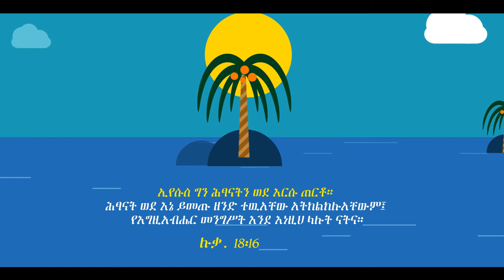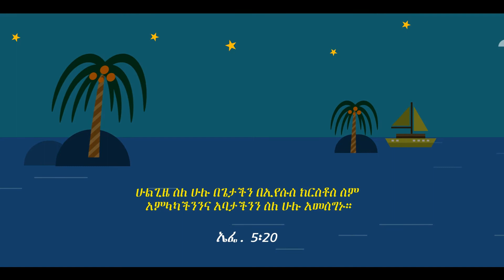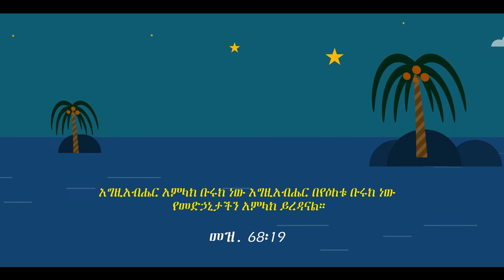Lijoch Nu - Sozo Choir (Lyric Video)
Lijoch Nu
A song by Sozo Choir
MOPHIX STUDIOS